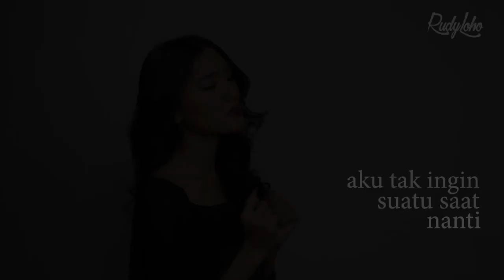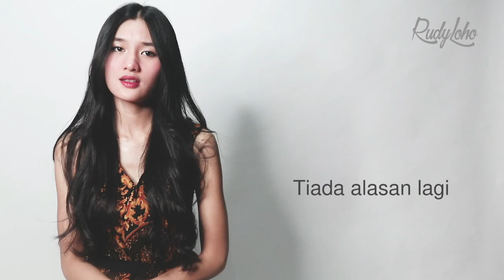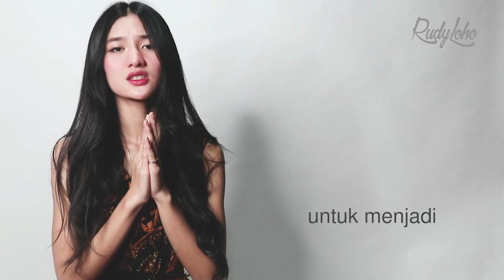LAGU ROHANI PEMBERI KEKUATAN || LAGU ROHANI KRISTEN TERBAIK || OFFICIAL VIDEO MUSIC